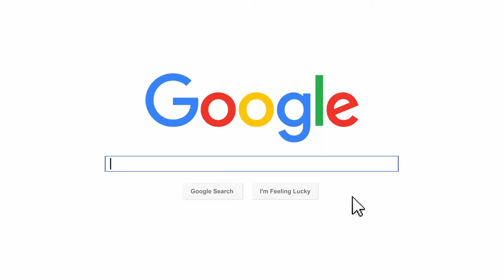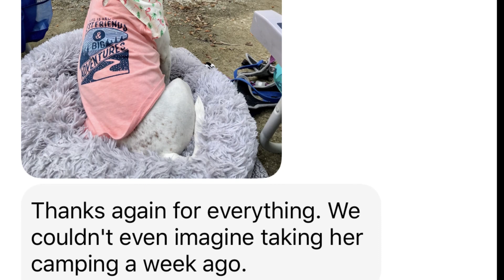Pit Mix~Maya~ Day Camp Program~ Off Leash K9 Training Program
Scent detection
Puppy training
shock collars
ecollar training Maryland
E-Collar Technologies
Electronic collar dog training